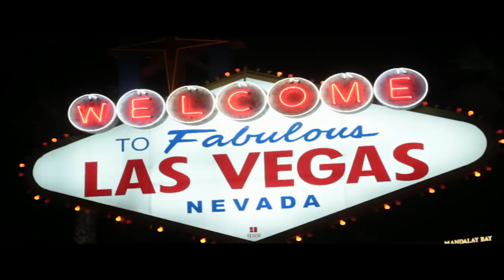Who is the Best at getting their ass pinched of 2018?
Hey guys, this week we are adding another video to our newest best of 2018 series! This is for the Best at getting their ass pinched. These girls are the best of the best of an entire year, but we need your help in deciding a winner! Watch, enjoy, and VOTE!

If you ever want to see my SHOW LIVE here is a link to my YOUTUBE FRIENDS SPECIAL PRICE VIP TICKETS

-Marc